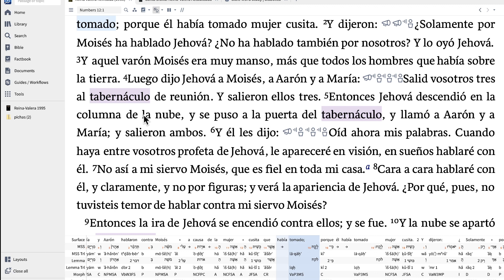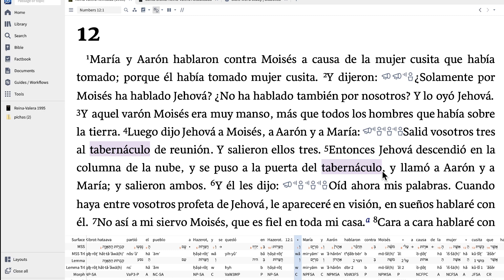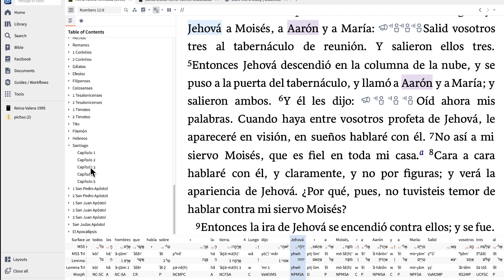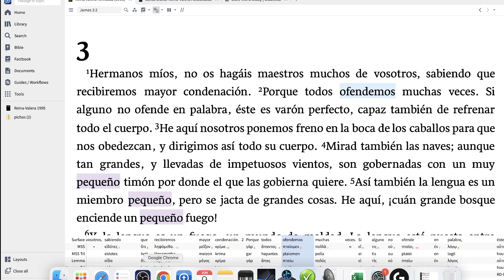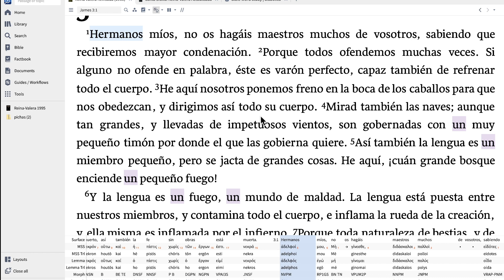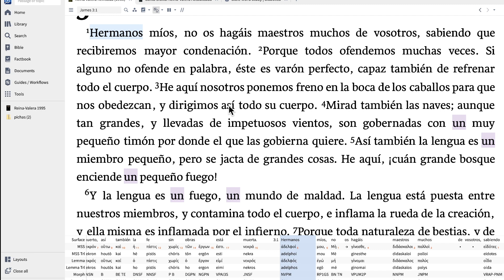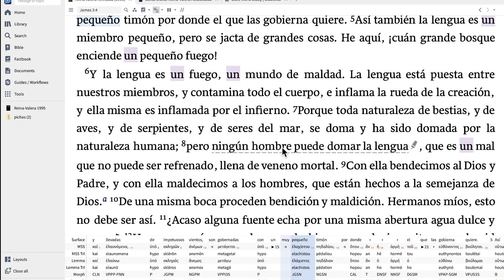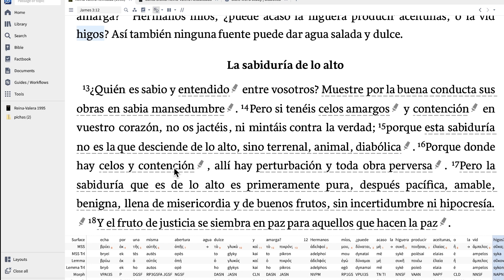BEHA ALOTEKHA 2023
Un buen maestro guarda su lengua... pero para hacerlo necesita la ayuda del Espíritu Santo.

Recuerde subscribirse a nuestro canal.
reuniones los Shabbat a las 3:30

Mujer de Valor:
Sabados 11:00 Am hora Este
Meeting ID: 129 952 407
Passcode: 409541

Topic: Gabriel Paredes's Personal Meeting Room

📣📢📢 Aplicacion Móvil de Casa de Israel Yarah
Registra tu información  inmediatamente.
En esta plataforma estaremos ofreciendo:
- Parashas
- Videos
- Calendarios
- Mensajes del Pastor
- Y mucho más
Reunion de caballeros a las 11:00 am Hora del Este:
Gabriel Paredes is inviting you to a scheduled Zoom meeting.